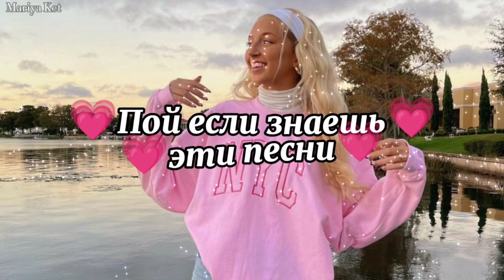💗Пой если знаешь эти песни💗 / TikTok Песни /